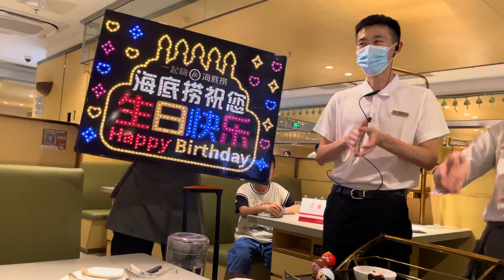20210613，海底捞过生日。